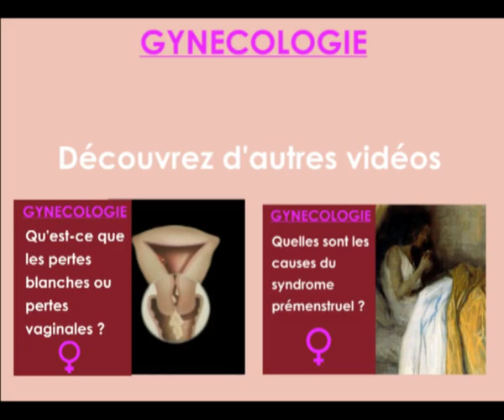Gynécologie - Qu'est-ce que le syndrome prémenstruel ? Santé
Santé - gynécologie

Le syndrome prémenstruel n'est pas forcément lié à un problème d'ovulation. En fait, le Dr David Elia, nous explique que dans l'état actuel de la science on ne sait pas pourquoi ce syndrome se manifeste chez certaines femmes et pas chez d'autres. On sait que c'est cyclé, que c'est le cycle menstruel qui provoque cet inconvénient, amis on ne sait pas pourquoi. Irritabilité, fatigue, sensibilité, gonflement, douleurs mammaires, prise de poids, parfois la femme peut compiler plusieurs de ces symptômes. Il semble que le stress soit très impliqué dans la naissance de ce syndrome. Ce qui est sûr c'est que dès que les règles commencent, tout s'efface comme par magie. Le syndrome prémenstruel peut durer chez certaines femmes plus d'une semaine et être très pénalisant.